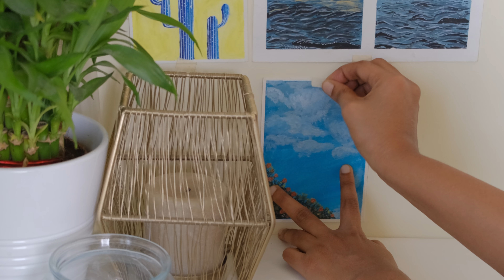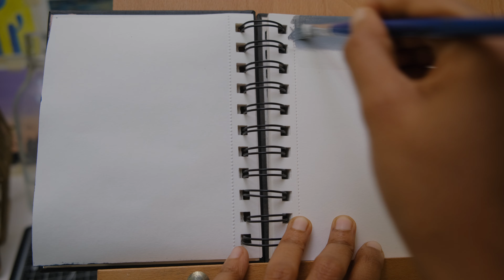#34 Day in my life vlog | Healthy fruit salad recipe | Paint with me | Indian silent vlog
Day in my life art vlog
Art studio makeover